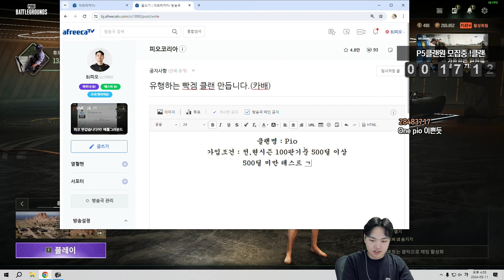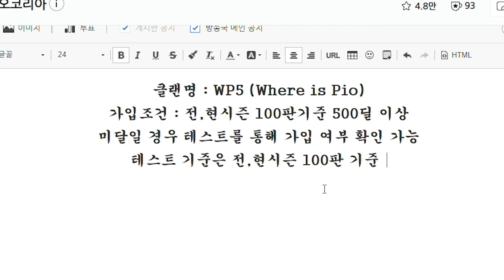카배 빡겜 클랜 만들었습니다 ⭐WP5 (Where is Pio) 암살자 클랜 아닙니다.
영상에서 사용된 감도
DPI : 400
일반감도 : 45
수직감도 : 1.2
조준감도 : 41
스코프 모드 감도 :  32
2배율 감도 : 39
3배율 감도 : 39
나머지 배율 감도 : 37
해상도 :1920
유지

▶방송국
댓글도 많이 부탁 드립니다.